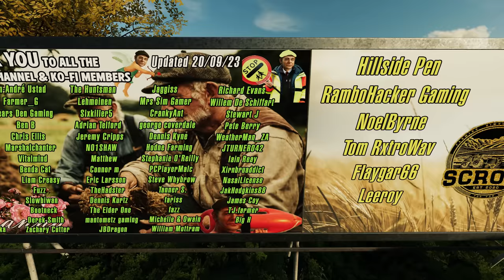Scrapbook Goodbye! | FS22 Roleplay | The Farm Hand | Ep 117